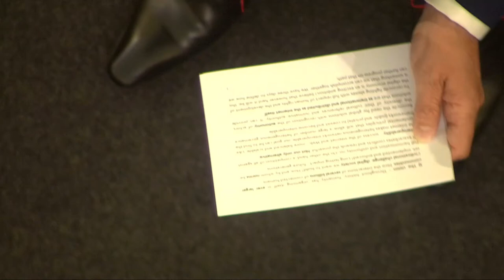3rd Global Conference - Opening Session (Day 1)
Video from the Opening Session of the Third Global Conference of the Internet & Jurisdiction Policy Network, featuring:

DAVID MCGOVERN, Associate Deputy Minister, Department of Innovation, Science and Economic Development (ISED), Canada
CHRISTIAN HIRTE, Secretary of State, Ministry of Economic Affairs and Energy, Germany
ULRIK VESTERGAARD KNUDSEN, Deputy Secretary-General, OECD
EVA SCHULZ-KAMM,  Vice President, Global Government Affairs, Siemens
MOEZ CHAKCHOUK, Assistant Director-General for Communication and Information, UNESCO
KATHERINE MAHER, Executive Director, Wikimedia Foundation (video message)
JAN GERLACH, Public Policy Manager, Wikimedia Foundation
MAX SENGES, Lead for R&D Partnerships and Internet Governance, Google

On June 3-5, 2019, almost 300 key stakeholders from over 50 countries gathered in Berlin for the 3rd Global Conference of the Internet & Jurisdiction Policy Network.

Senior-level representatives of states, the world’s largest internet companies, technical operators, civil society, academia and international organizations engaged in the Policy Network reiterated the need for cooperation among all actors to jointly address the most pressing cross-border legal challenges of the digital 21st century.

The Conference marked a significant milestone towards the development of operational solutions and policy standards. It produced the Berlin Roadmap that will guide the work of stakeholders on such frameworks in the Programs of the multistakeholder organization for the period until the 4th Global Conference of the Internet & Jurisdiction Policy Network in 2021.

The 3rd Global Conference of the Internet & Jurisdiction Policy Network was hosted by the Government of the Federal Republic of Germany, and institutionally supported by six international organizations: the Council of Europe, European Commission, ICANN, OECD, United Nations ECLAC and UNESCO.